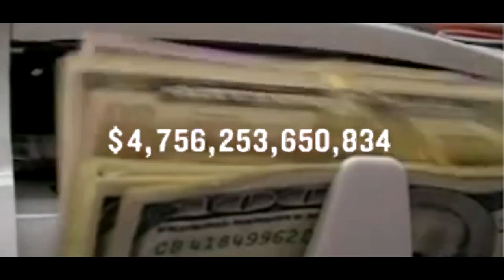Elevate TV - Where It's At (Season 1 Episode 2)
ElevateTv.Network™ Online Show.
SEASON 1 EPISODE 2 - Where It's At

A RobotPanda Film in association with ElevateTv & Godly Villains.